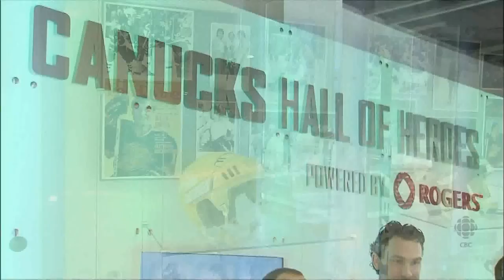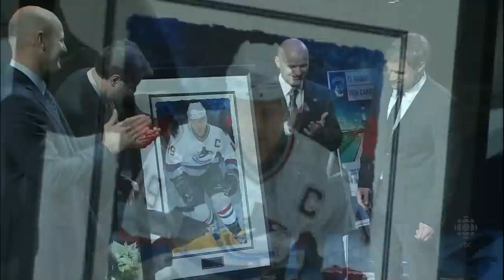#19 Markus Naslund Retirement Ceremony - Part 1/2 - HD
On this special pre-game ceremony, The Vancouver Canucks raised Markus Naslund's number 19 to the rafters. Naslund's number joined Stan Smyl's number 12 and Trevor Linden's number 16 as the only numbers to be retired in the history of the Vancouver Canucks franchise. John Shorthouse hosted the ceremony attended by Naslund and his family, friends, former teammates and Canucks management, and a sold-out crowd prior to puck drop in Vancouver's game versus the Tampa Bay Lightning.

This video is property of the NHL and CBC.